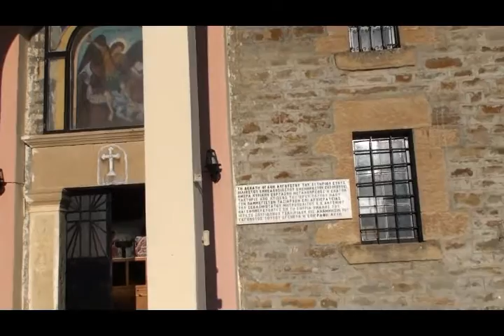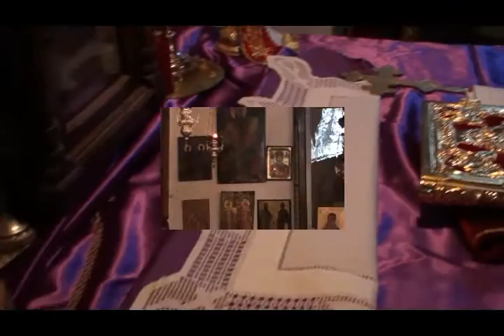ΑΚΟΛΟΥΘΙΑ Γ΄Στάση ΧΑΙΡΕΤΙΣΜΩΝ' ''17 Μαρτίου 2017'' (kendavros59)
Γ'Ακολουθία των Χαιρετισμών, Aπό τον  Ιερό Ναό Παμμεγίστων Ταξιαρχών οµαλής, Χοροστατούντος εφημεριο ιερεα πατηρ' ''Σπυρίδων.